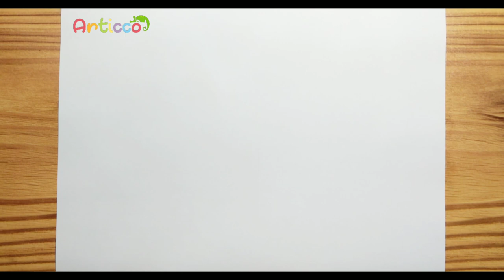How to Draw HAIR DRYER EASY STEP BY STEP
Hello,,,today, we are learning "How to Draw HAIR DRYER EASY STEP BY STEP"